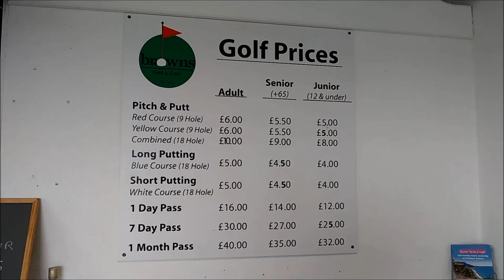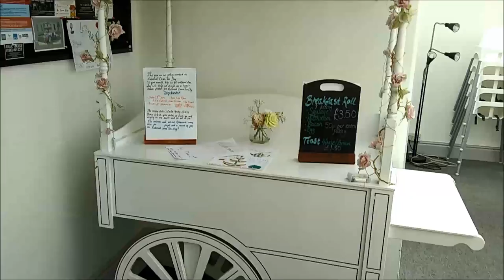447. Английский гольф клуб и немного истории об острове Уайт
Английский гольф клуб и немного истории об острове Уайт.
Видео "Музей динозавров"   уже  готово,   но  очень  медленно  загружается - плохой  интернет  здесь.   Поэтому  как  только  загрузится,  так  сразу  выложу  для  вас  по  ссылке...